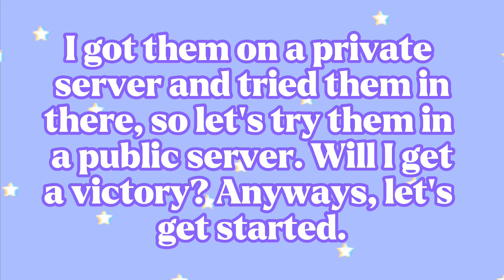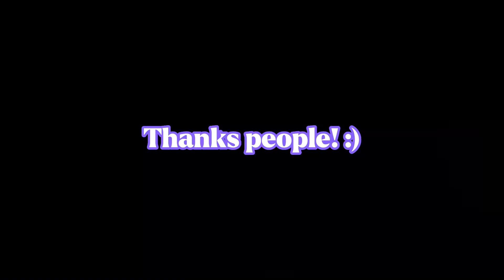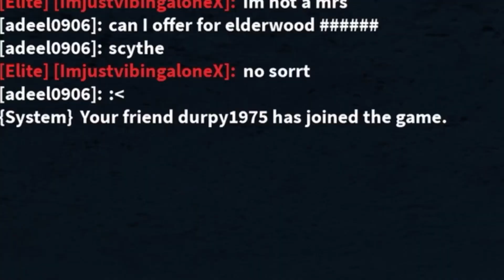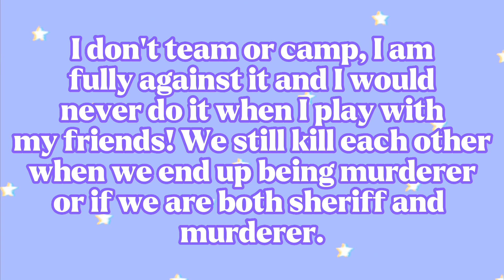Trying Out My New Powers in MM2! (Can I get a Victory?) 🔪 | unicorncat495 YT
On July 31st, I randomly decided to spend 200 robux to get 200 gems (2 of the 100 gem gamepass) to get the 2 cheapest powers in MM2. I actually got them in my private server to try them out. Will these powers make me better at MM2 and get another victory in a public server?

This video saved me so I can use other video idea in the future!

A few days later: I got a victory, but there was only like 4 people on the map and no sign of the sheriff lol.

T̆̈h̆̈ă̈n̆̈k̆̈s̆̈ f̆̈ŏ̈r̆̈ w̆̈ă̈t̆̈c̆̈h̆̈ĭ̈n̆̈ğ̈!̆̈

❝Timestamps:❞
0:00 Intro
0:34 The video
8:14 Outro

❝Social Media & Roblox❞
☞︎ Roblox: unicorncat495
☞︎ My alternate roblox acc: unicornsarecool495
I don’t mind if you follow it BUT, you have to be following @unicorncat495 in order to follow it, so yeah, but if u unfollow my main acc and you’re still followed to my pets, then I’ll be removing you from following my pets too, sorry y’all!